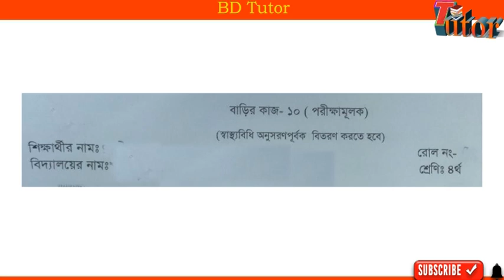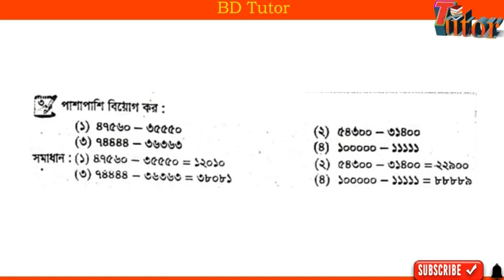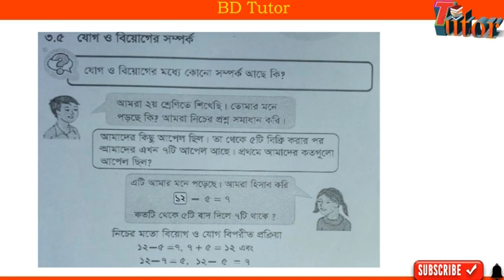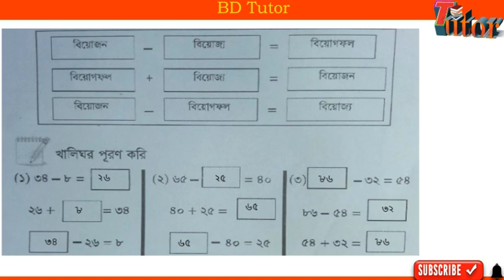class 4 math assignment 2021 | ৪র্থ শ্রেণির গনিত এ্যাসাইনমেন্ট ২০২১ | 4th math assignment 5th week